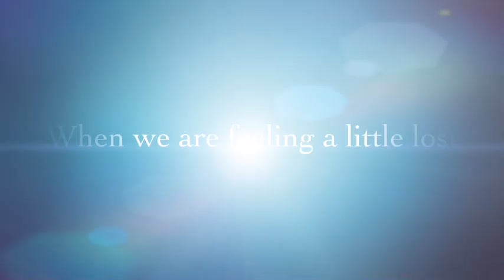Actor & Star of Torchwood, Kai Owen my next special guest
Fantastic interview a few weeks ago with the wonderful Welsh Actor, Kai Owen.

Kai has had an extensive career in Tv & Theatre and most famously played the role of Rhys Williams in the BBC Series Torchwood.

Amazing to chat with Kai about his career so far, time in the industry, on set and what has kept him busy during lockdown.